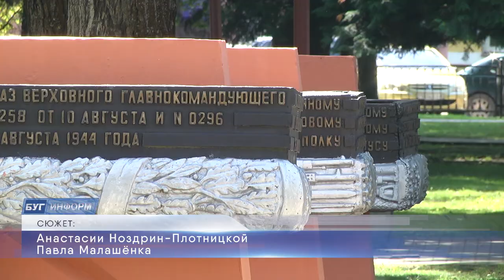2020-07-28 г. Брест. День Освобождения г. Бреста. Новости на Буг-ТВ.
Этот день для областного центра Брестчины в календаре обозначен особым цветом. Ровно 76 лет назад, 28 июля 1944-го, от немецко-фашистских захватчиков был освобождён последний белорусский город – город Брест. Этот день останется в памяти благодарных потомков на века. Низко, до земли, кланяются наследники поколения победителей ратному подвигу советского народа, благодарят освободителей, чтят память павших героев. 2020-ый внес свои коррективы в формат празднования Дня города. В этот раз здесь не будет шумных гуляний и торжеств. Но неизменной останется главная традиция. Ежегодно 28-ое июля в областном центре Брестчины начинается с возложения цветов и венков к памятнику на площади Свободы, а также к Вечному огню в мемориале «Брестская крепость – герой». Сегодня здесь вновь была объявлена минута молчания.